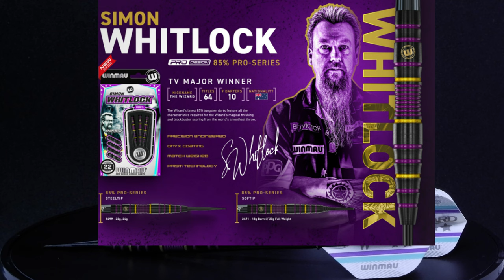Simon Whitlock 85% PRO Series | Darts Review | Winmau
Winmau Herbst Launch 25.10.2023 - PRO Series - alle 50 Euro ... u.a. mit den Whitlock Darts aber auch MvG, Florian Hempel, Danny Noppert, Joe Cullen.

Ich checke hier die 22g der Simon Whitlock PRO ab mit 51 mm Barrellänge.

Diese Darts und weiteres Zubehör bekommst du z.B.

Darts & Zubehör - meine Favoriten Shops sind
Ooyy - Kvarken
Ooyy - Hypercell
Fasion - Hold Up
Def Lev - Funky Rock Dawg